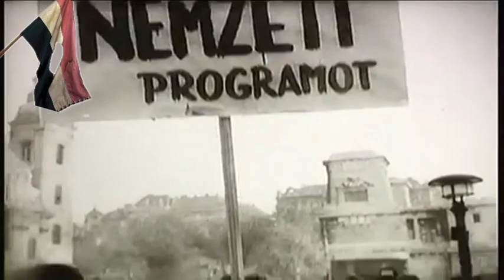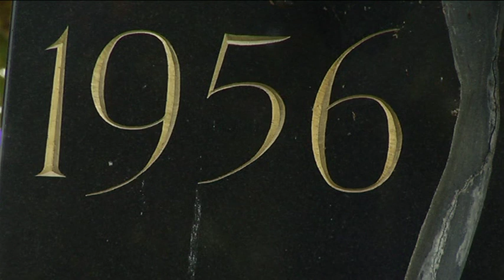Hajdúnánási Televízió: Megemlékezés az 1956-os forradalom és szabadságharc évfordulóján 2023.10.27.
Városi szintű főhajtás keretében emlékezett Hajdúnánás  az 1956-os forradalom és szabadságharc hőseire, mártírjaira, a forradalom máig ható, érvényes üzenetére. Az ünnepség kezdetén a művelődési központ színháztermében a Bocskai Iskola Óvoda utcai intézményegység diákjainak irodalmi műsorát láthatták az ünnepség résztvevői, majd a megemlékezés az 1956-os emlékműnél zárult az ünnepi beszéd és a koszorúzás szertartásával